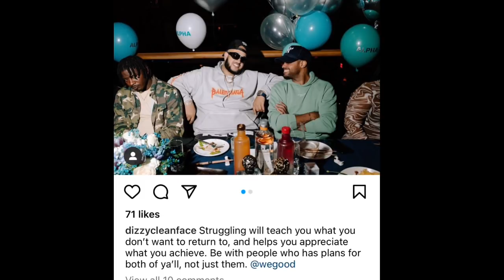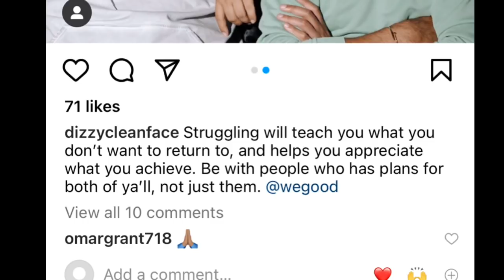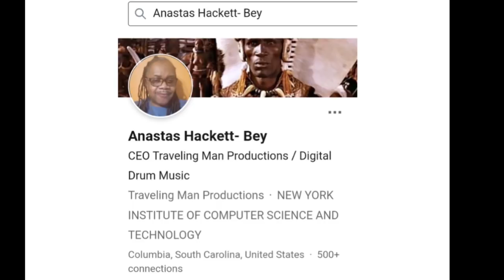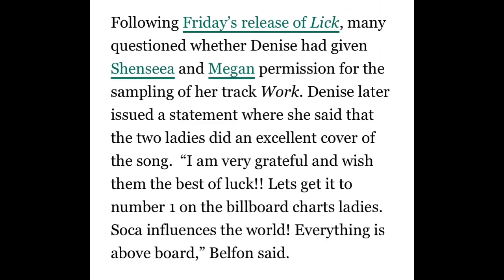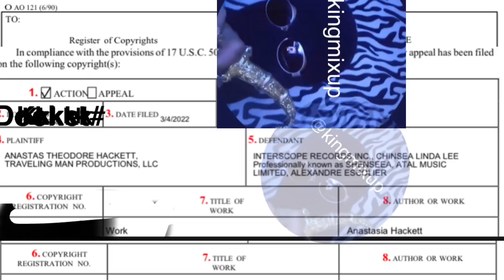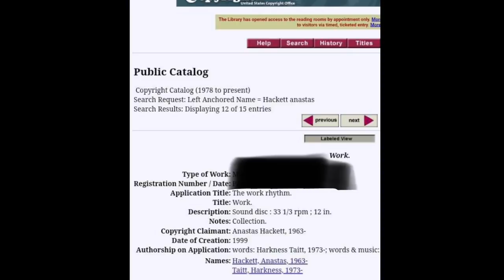(EXCLUSIVE) SHENSEEA SL🅰️P W/ BIG LAWSUIT FOR SAMPLE LICK W/MEGAN STALIION W/O PRODUCER PERMISSION